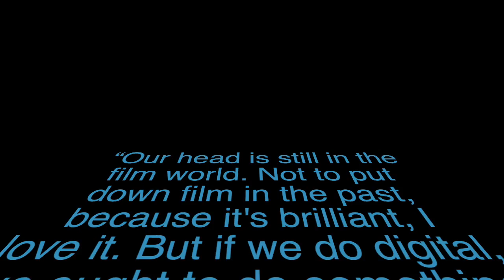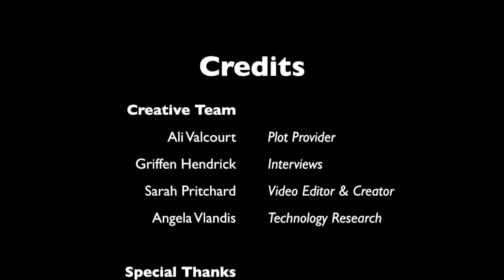Ang Lee - Billy Lynn's Long Halftime Walk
This video is a case study on Ang Lee's experimentation with 120 fps filiing technology for a Journalism 101 group project (Fall 2016).